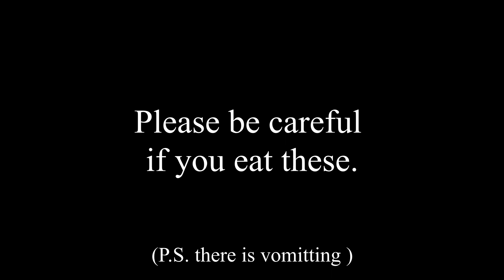Friend Eats Carolina Reaper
I've been growing these reapers for the past 14 months and I'm finally starting to get some yield out of them. one of my friends, Xavier, wanted to try one.

Xavier Instagram : xavierwear